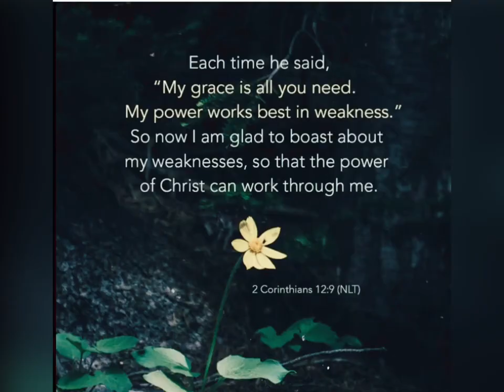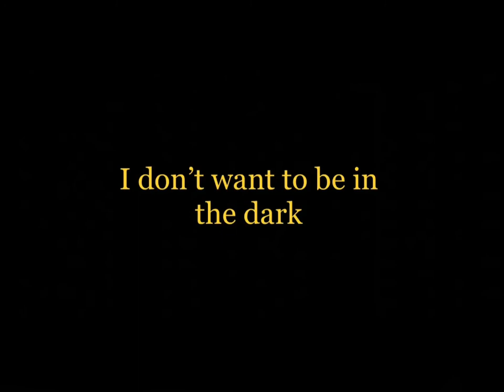GOD IS MERCIFUL SO LET’S TRUST UNTO HIM || Jhaye’s Mix Vlogs